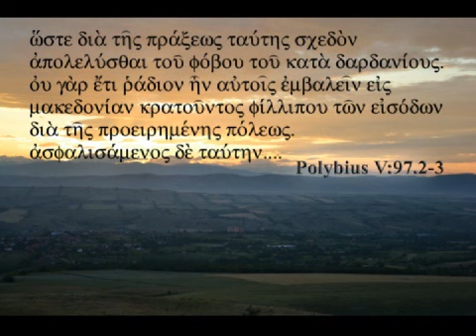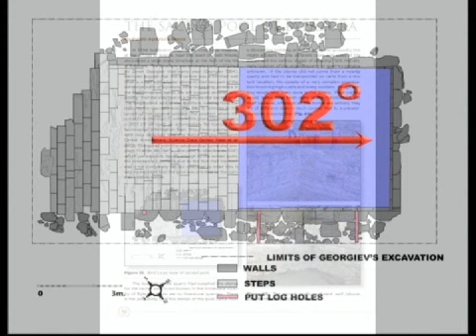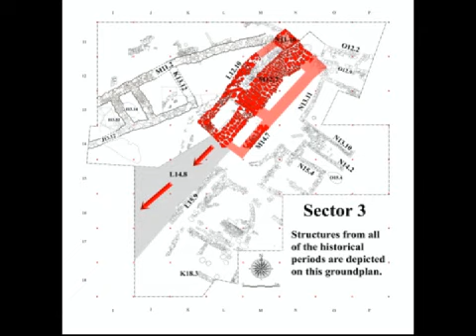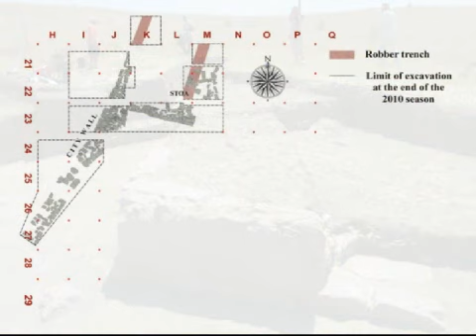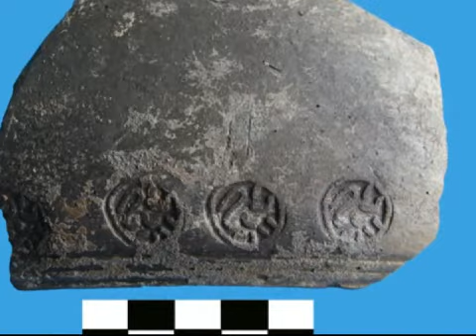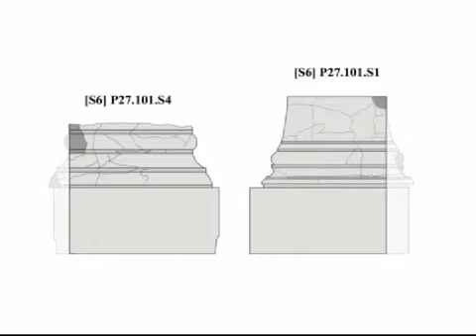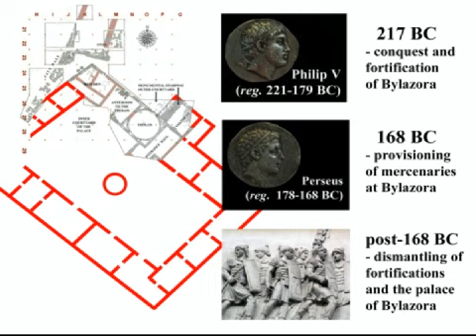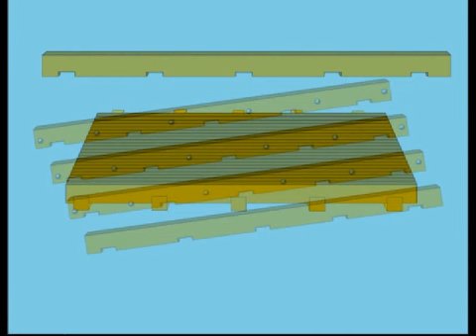Bylazora and the Last Palace of the Last Macedonian Kings